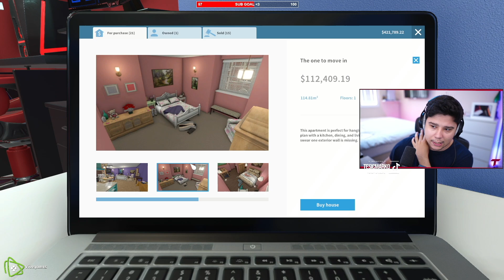DODALI SU FRIENDS APARTMAN U HOUSE FLIPPER ! 😱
• SC: 243,328